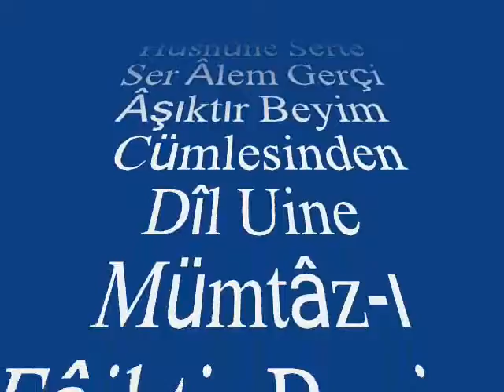Alâeddin YAVAŞÇA-Hüsnüne Serte Ser Âlem Gerçi Âşıktır Beyim (BÜZÜRK)R.G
SOLİST:
*ALÂEDDİN YAVAŞÇA *
VİDEOYU YAPAN
*RECEP GAYRETLİ*
GÜFTE:   --
BESTE:  SADIK AĞA
USUL:  AĞIR SEMÂÎ -- AKSAK SEMÂÎ
MAKAM:  BÜZÜRK
Hüsnüne Serte Ser Âlem Gerçi Âşıktır Beyim
 Cümlesinden Dîl Uine Mümtâz-ı Fâiktir Beyim
Tâ Be Mahşer Yâd Olunsak Aşk İle Biz De N'ola
Kıssamız Çün Kıssa-i Azra Vü Vamık'tır Beyim
Ah Yele Lel Lel Lele Lel Lel Lele Lel Lel Leli Aşıktır Beyim.